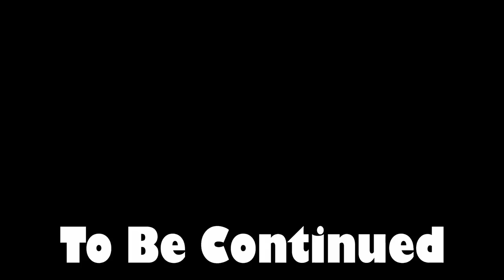LEGO Jurassic World 🔴 Indoraptor vs Indominus Rex -8 (Attack)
Jurassic World in LEGO  Indoraptor vs Indominus Rex. Dinosaur Attack - 8
Probably everyone has already looked, the Film - jurassic world 2 - Evolution
And we decided to create a new Lego stop motion animation about dinosaurs
The Jurassic world  on the PL Movie channel
We created a lego stop motion animation for the jurassic world 2  Evolution. Lego Indominus rex vs Lego indoraptor. Lego dinosaurs battle.This is the continuation of a mini movie about LEGO dinosaurs. Dinosaurs from the world of the Jurassic period. You can See the dinosaur battle in this series. stygimoloch vs raptor, Karnatavr vs Indominus rex and other dinosaur battles.
This lego stop motion animation was made not about the movie  of the Jurassic world films. This is my fantasy on this film in LEGO. Continuation of this story, you can see in the near future on the PL MOVIE channel. indoraptor vs indominus rex

Then you will not miss new funny animation videos